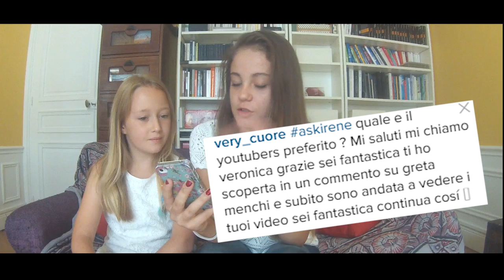AMO CARA DELEVINGNE! // Q&A2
☯ Ask.fm: ask.fm/IreneVenturini10

SOMETHING ABOUT ME:

ಌ Name: Irene Venturini ( the real surname is secret ihihihi )

ಌ Birthday: 10 maggio 2001

ಌ I live in: Piemonte, near Turin

ಌ I love: music, YouTube, chocolate, Cara Delevingne, Justin Bieber and unicorns

ಌ My dreams: work in the film industry and have a light blue and pink unicorn all mine.

ಌ I edit my videos with Adobe Premiere Pro

❁ Be always weird ❁

                                                                                                                                    XoXo Irene ♥